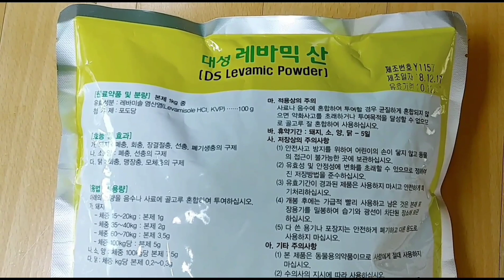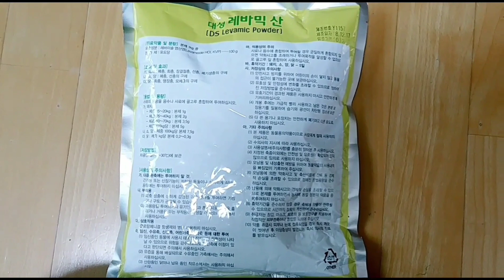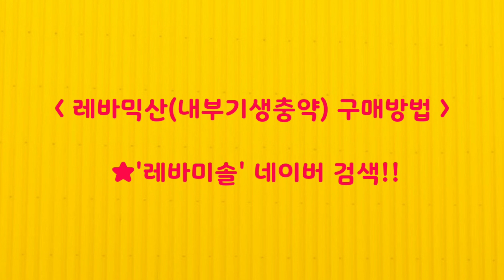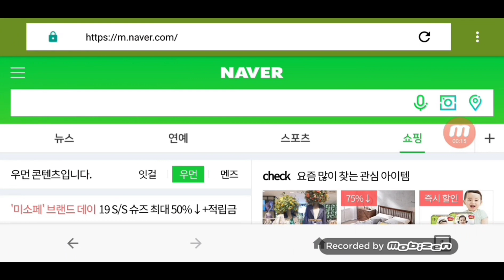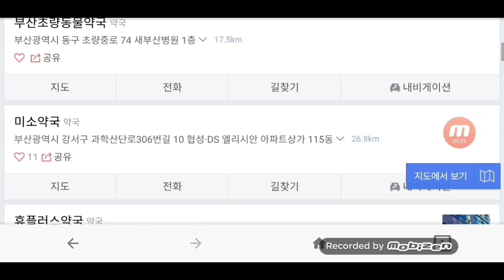거북이와 물고기의 내부기생충 치료 및 예방!! 반수생거북이와 코리도라스 합사 9화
거북이와 물고기의 내부기생충 치료 및 예방!!

반수생거북이와 코리도라스 합사 9화

약품을 과다하게 사용하지 마시고. 기생충감염 증상이 없는 경우 사용을 중단합니다. 동물병원에 가셔서 수의사에게 진료 받는게 잴 좋겠죠!!